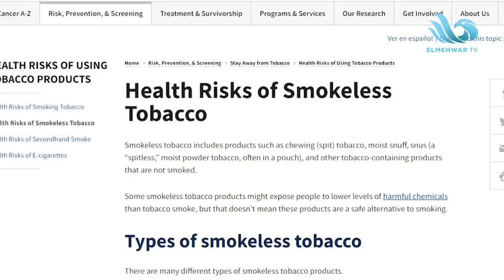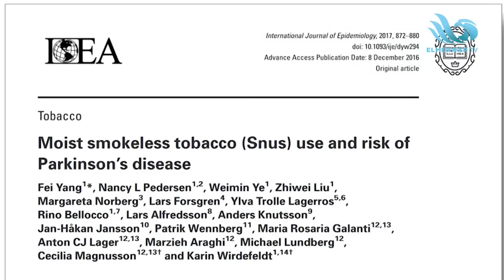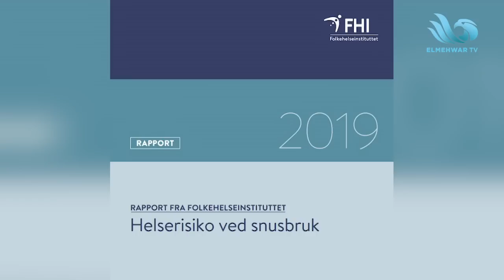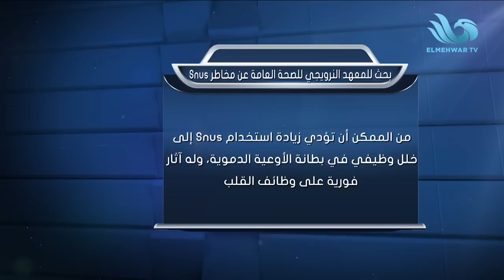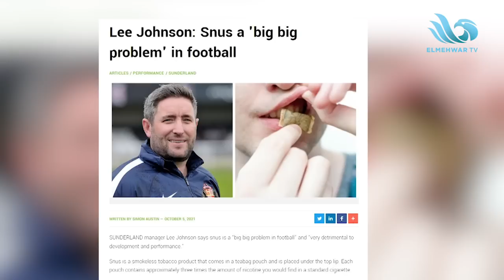الريمونتادا - الصفقة المنتظرة للأهلي قبل كأس العالم للأندية .. "تبغ سنوس" كارثة تهدد الدوري المصري